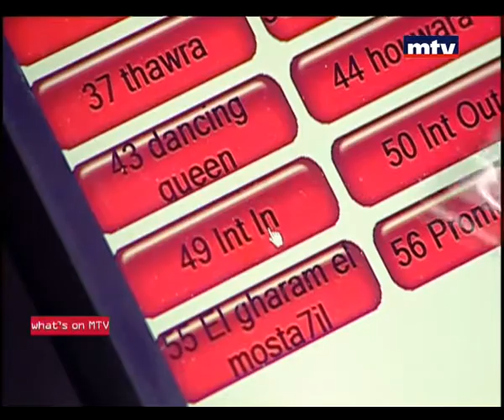Whats On Mtv - 05/06/2015